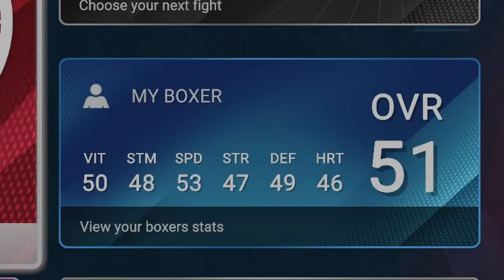Undisputed Career Mode - HARDEST Difficulty (Ep. 4)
What happens when you play the new boxing game Undisputed on the hardest difficulty in career mode?  Let's find out!

Timestamps:
0:00 Intro
0:56 Dopeson vs Maurice Khan 2
10:33 Dopeson vs Acerbi 2